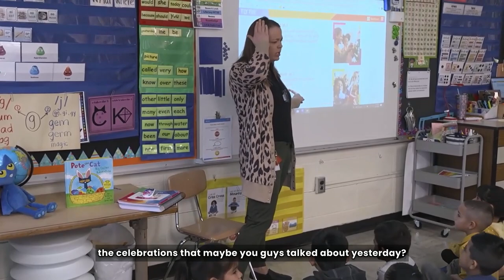Fly Five in Action First Grade Lesson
Watch a first-grade empathy lesson on the standard “Respect Differing Cultural Norms,” being taught in the classroom in this first grade lesson observation video.